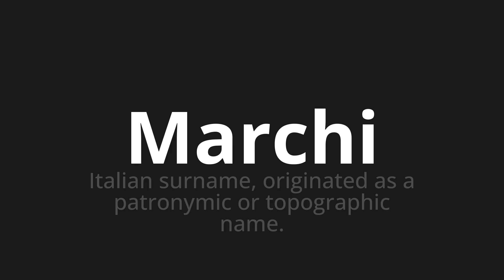How to pronounce Marchi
🌍 Learn a new language now Master the Pronunciation of 'Marchi Which means brands' - which means : Italian Surname, Origined As a Patronymic or Topographic Name. 📝 with @HTPronounce 🎓🗣️ - [Your Guide to Italian]

Learn to pronounce 'Marchi' perfectly in Italian with our easy and engaging tutorial by @HTPronounce! 📖📽️ In this comprehensive video, we provide you with native speaker examples 🗣️👂 and phonetic breakdowns 🎵 to ensure you get the pronunciation just right.

How to say Brand names in Italian